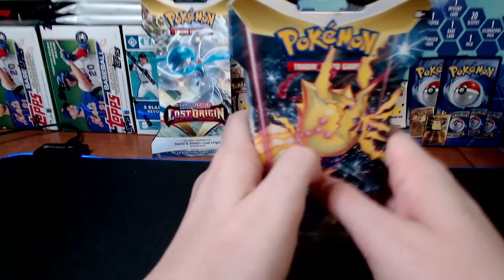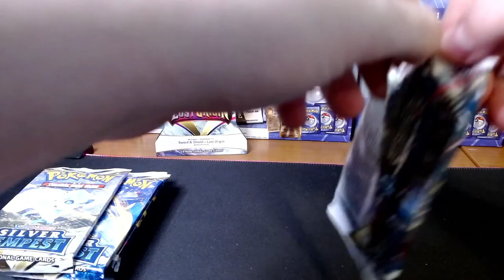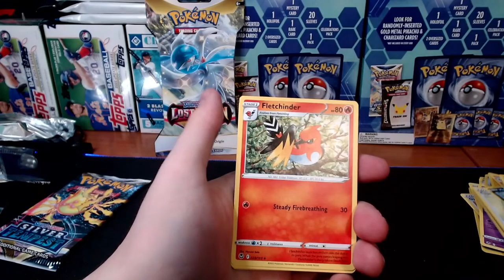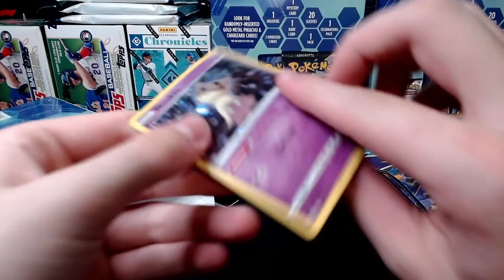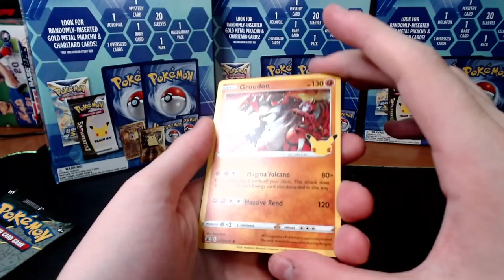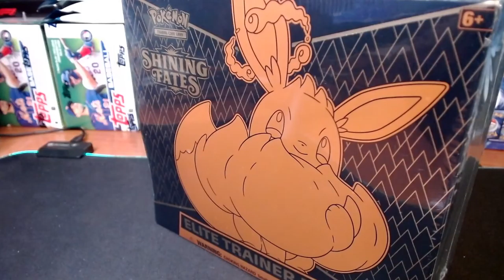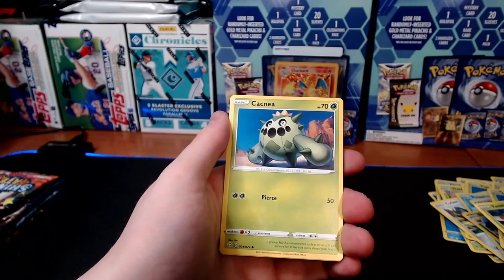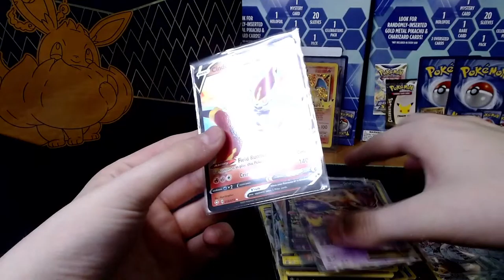CHARIZARD HIT! Silver Tempest (Packs and Elite Box) Shining Fates Box | 3 Ultimate Collection Boxes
Opening all of these and hoping for a hit. WE HIT CHARIZARD.